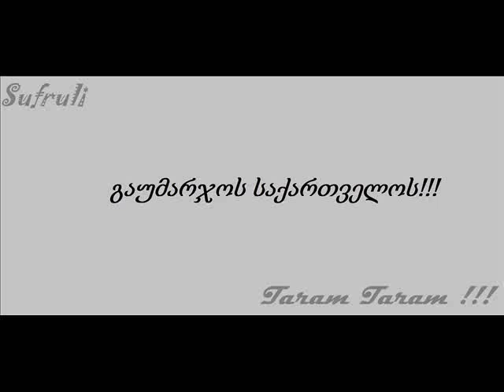Sufruli - Siyvaruls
sufruli